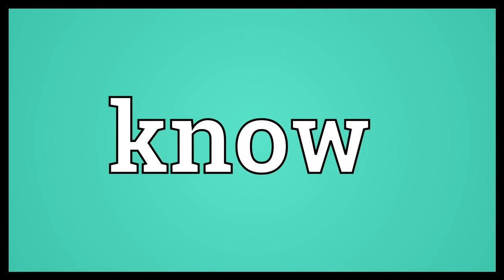"It's Because You Picked Wario!" but every word is a Google Image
U Pick WAARRRIIIOOOOO!